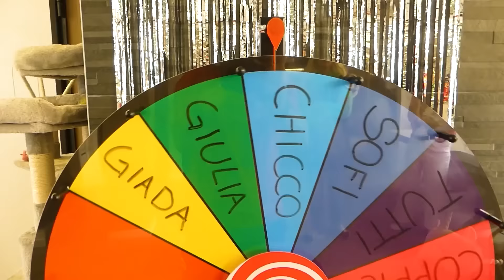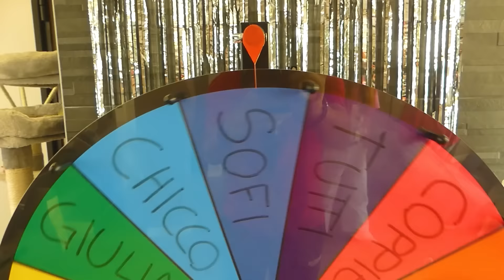RICONOSCI LA TUA MAMMA DA BENDATO CHALLENGE CON I NOSTRI AMICI YOUTUBER GIULIA E CHICCO E SOFI E ILE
Giada e mamma nel nuovo video di oggi, giada e mamma nadia giocheranno al riconosci la tua mamma da bendato con tutti i nostri nuovi amici @giuliaechicco e @sofieile come in giochiamo ad among us nella vita reale con i nostri nuovi amici las lunas! mamma nadia presenta i concorrenti che sono giada giulia chicco e sofi come in giada è scappata da scuola perché si sente male è scomparsa e mamma nadia non la trova più! mamma nadia ci presenta le mamme che sono mamma nadia mamma santa mamma ile mamma riccarduccia e mamma vincenzina come in giada e mamma nadia scopre un coccodrillo gigante nella piscina della nostra nuova casa! che paura! il nuovo gioco inizia e il primo concorrente è giada e deve riconoscere da bendata mamma nadia dal dito indice e giada perde come in mamma nadia e giada presentano papà dario organizzo una festa a sorpresa per il compleanno con riky! il secondo concorrente è giulia e deve riconoscere da bendata la sua mamma toccandole i capelli e anche giulia non vince come in le nuove amiche di giada hanno litigato e si picchiano! adesso è il turno di chicco che deve riconoscere la sua mamma toccandole il naso e chicco vince ma dice che mamma santa ha un naso bruttissimo e mamma santa si arrabbia tantissimo come in ricche vs povere a pasqua! ora è il turno di sofi e deve riconoscere con la benda sugli occhi toccandole le orecchie ma anche sofi non indovina e non vince come giada e giulia e sofi dice che mamma ile ha i baffi e mamma ile si arrabbia moltissimo come in siamo rimasti fuori di casa e un ladro ha rubato la borsa con le chiavi e las lunas! adesso tutti i concorrenti devono affrontare la sfida insieme e devono riconoscere la loro mamma da un bacio ma nessuno vince e i concorrenti sempre tutti insieme devono riconoscere la loro mamma da un abbraccio ma i concorrenti si scontrano e giada cade e si fa male e giulia anche cade e sta male e anche sofi e chicco come in bambini vs adolescenti a pasqua con i nonni di giada!